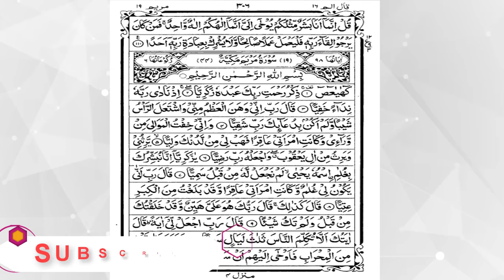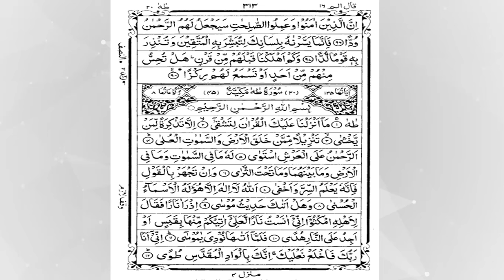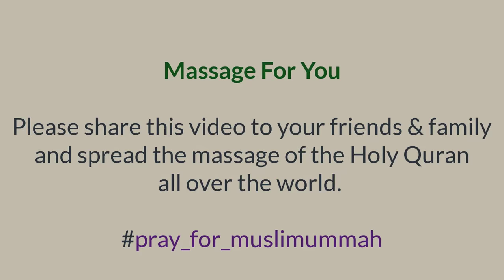Full Quran Recitation By Sheikh Sudais | Sura Maryam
Sheikh Abdul Rahman As Sudais is the Imam of the Grand Mosque in Mecca, Saudi Arabia.